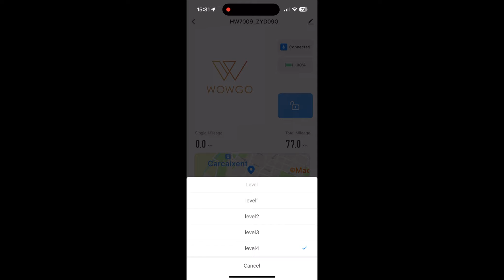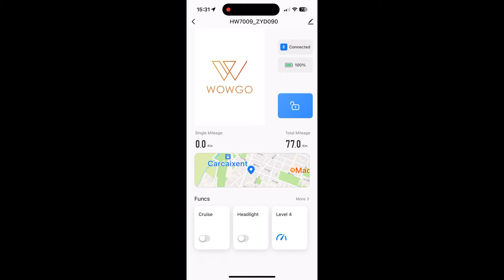🛹 WOWGO 3E - El Skate eléctrico PERFECTO para principiantes! | REVIEW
🔴⬇️ VER MAS⬇️🔴

¡Bienvenidos riders y entusiastas del skate eléctrico a otro emocionante vídeo del canal! Hoy vamos a sumergirnos en el fascinante mundo de la movilidad eléctrica con el análisis completo del WowGo 3E, una joya en el universo de los skates eléctricos de iniciación.

La marca WowGo ha dejado una huella imborrable, y su modelo 3E es un claro testimonio de por qué son una marca importante en la industria de los skates eléctricos.
Este no es solo un skate para principiantes, ofrece características que lo hacen diferenciarse de la competencia e incluso puede ser una buena opción para riders con más experiencia pero tienen poco presupuesto y quieren un skate urbano, ligero y funcional.

Potencia y Rendimiento:
El WowGo 3E y sus potentes motores, son capaces de llevarte por las rutas urbanas a una buena velocidad y afrontar subidas y rampas exigentes.

Ligereza y Portabilidad:
Una de las características que realmente distingue al WowGo 3E es su sorprendente ligereza. ¿Te imaginas tener un skate eléctrico que puedas llevar contigo a cualquier parte sin esfuerzo? Gracias a su asa de transporte, transportar este skate es tan fácil como deslizarse sobre él.

La App para el Móvil:
¡Controla tu experiencia de patinaje con solo deslizar un dedo!
La aplicación móvil WowGo te permite personalizar tu viaje, ajustar la velocidad y monitorear el rendimiento de tu skate. Es como tener el control total de tu patinaje en la palma de tu mano.

El Mejor Skate Eléctrico de Iniciación:
Si estás buscando un skate eléctrico de alta calidad sin romper el banco, el WowGo 3E es la elección perfecta. Su equilibrio entre precio y rendimiento lo convierte en uno de los mejores skates eléctricos de iniciación en el mercado.

¡La puerta de entrada a un mundo emocionante de patinaje eléctrico!

En resumen, el WowGo 3E no solo cumple, sino que supera las expectativas. ¿Listos para llevar su experiencia de patinaje al siguiente nivel? ¡Deslízate hacia la aventura con el WowGo 3E y descubre el poder del patinaje eléctrico !

00:00 Intro
00:32 Diseño
01:02 Deck o tabla
02:46 Ruedas
04:53 Ejes y Bushings
05:36 Bateria y Autonomía
06:39 ESC y APP
07:14 Motores y potencia
09:38 Cupón descuento y Oferta
09:46 Mando
11:03 Conclusiones